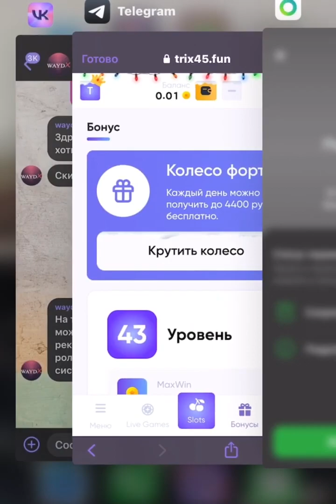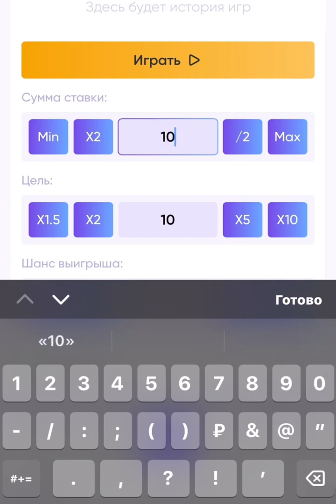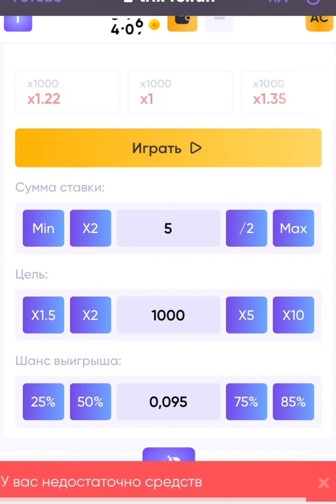ЛУЧШАЯ ТАКТИКА НА 51TRIX FUN / ВЫДАЕТ КАЖДОМУ ПРОВЕРЕНО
трикс играть в режиме slots ... Сайт: 51trix.fun я выиграл крупную сумму на сайте trix по ссылке